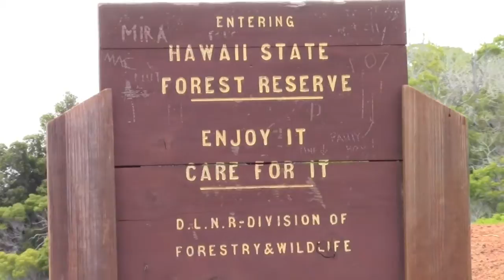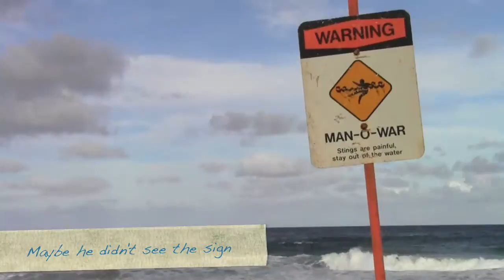Eve and Melissa's Hawaii trip!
We had the best time in Kauai, Hawaii a few weeks ago. I wanted to share some of our fun moments with everyone! This trip was by far one of the greatest experiences ever! We plan on going back in 2013! Hope you enjoy some of our silly moments in the video!